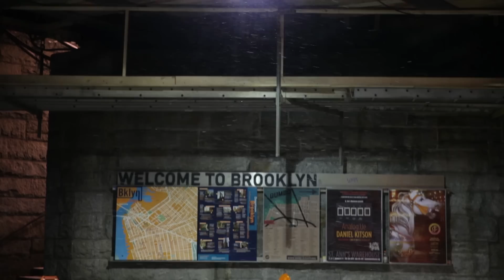too many zooz in nyc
Short film by Nicholas Sosin

Santacon 2013

Too Many Zoos - Subway Performance
Christian Marclay (People Like Us) - Santa Claus 2
Blear Moon - flekkefjor
United States Marine Band - We Wish You A Merry Christmas
Silence is Sexy - Holiday